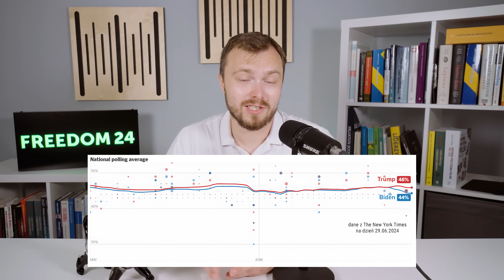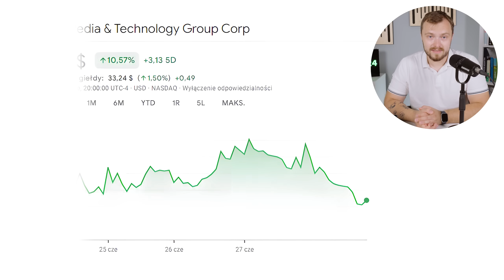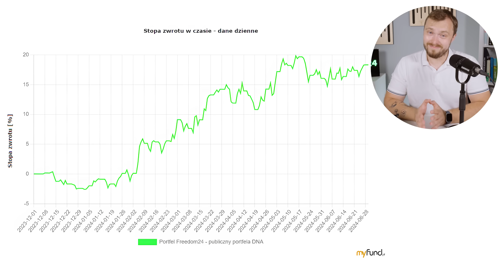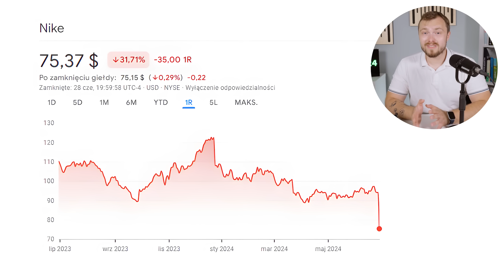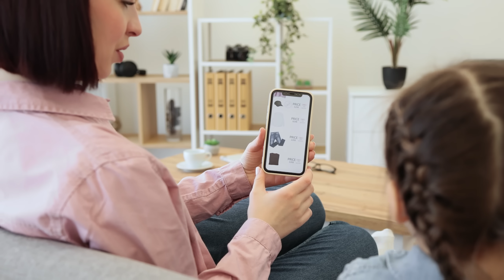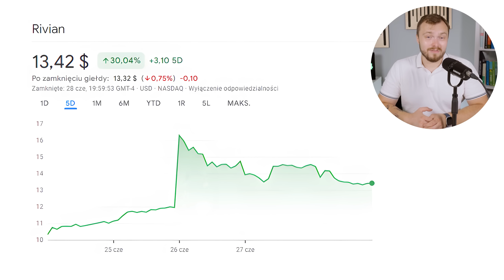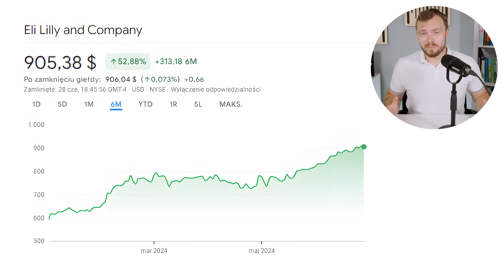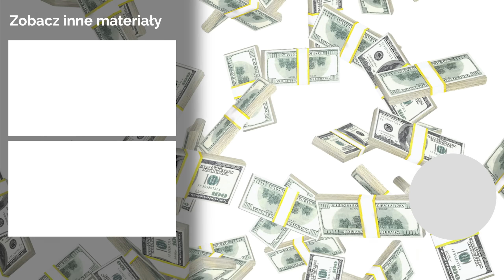Porażka Bidena w Debacie | Krach Na Akcjach Nike, Okazja? | Kupuję Więcej Akcji Amazona!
Ja inwestuję tutaj Załóż konto na Freedom24 i odbierz od 3 do 20 darmowych akcji o wartości nawet 800 USD każda! Promocja obejmuje każdego, kto założył swoje konto od 01.05 (maja). 2024 do 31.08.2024!

Otwórz konto, wpłać środki i podaj kod do odbioru bonusowych akcji: WELCOME5 / WELCOME20 / WELCOME50 . Szczegółowy opis promocji znajdziesz na

Najważniejsze wydarzenia dla giełd, gospodarek i Twoich pieniędzy wydarzeniach opowiadam w najnowszym odcinku

Materiał: Piotr Cymcyk
Montaż: Jan Banaszczyk
Miniatura: Mateusz Pękacki

Części filmu:
00:00 Początek
01:55 Debata Prezydencka w USA
04:45 Publiczny Portfel Freedom24 i Promocja
06:28 Spadki sprzedaż Nike
08:15 Amazon powalczy z Temu i Shein
10:50 Volkswagen inwestuje w Rivian
12:45 Sztuczna Inteligencja pomoże w walce z bakteriami
14:50 TikTok będzie obchodzić sankcje USA